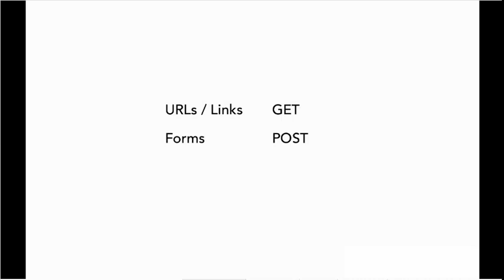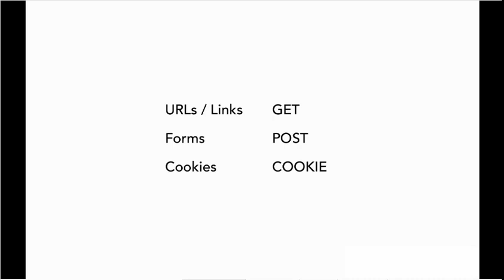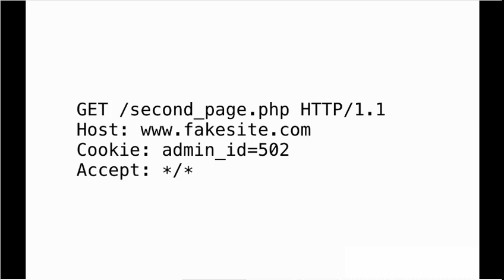Working with cookies